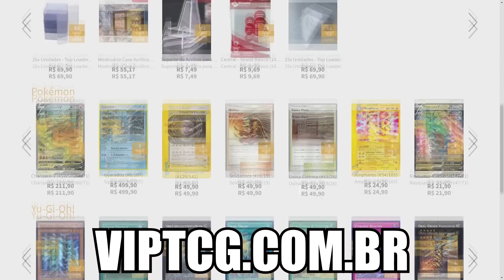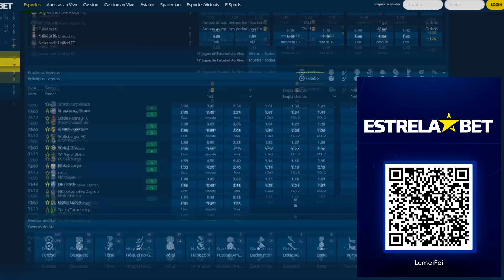SAIBA TUDO SOBRE OS MODOS PVP E GANHE MUITO! STREET FIGHTER DUEL